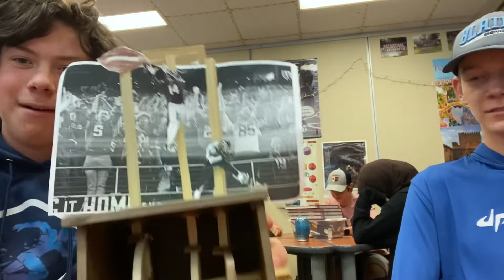Last Spanish vlog 😢